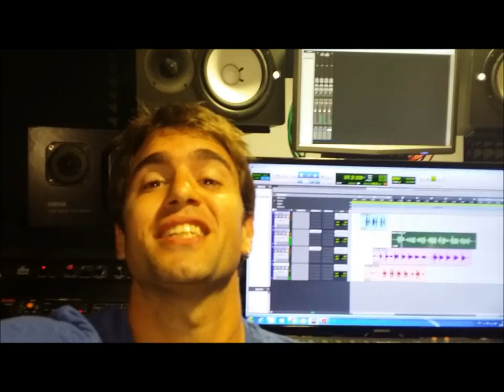Blai Carandell Saladich - Imagine Silicon Valley 2014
Once again, here's my candidacy for the Imagine Creativity Center... keep on dreaming!